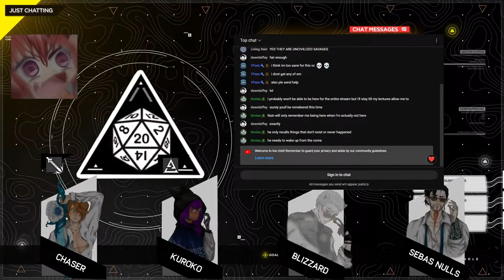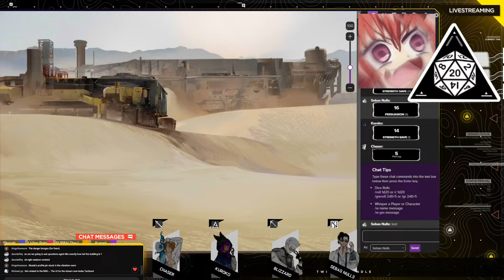Harmacists C-Squad Episode 3: Calamitous Introductions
Art By Dorian!